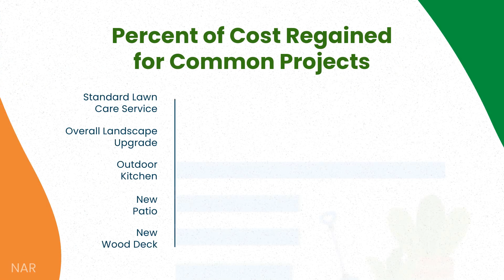Outdoor Upgrades To Wow Homebuyers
Want to sell your house for top dollar? Boosting curb appeal with small projects – without draining your wallet or time – can lead to big returns.

And now that it’s spring, it's the perfect time to focus on the exterior of your house.

Let’s connect so I can help you prioritize the updates that’ll give you the best bang for your buck in our local market.